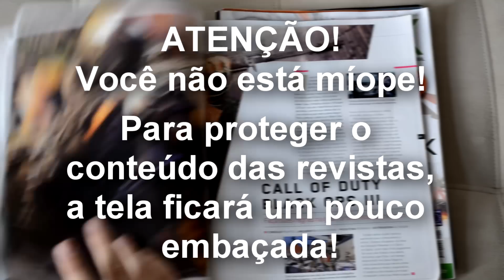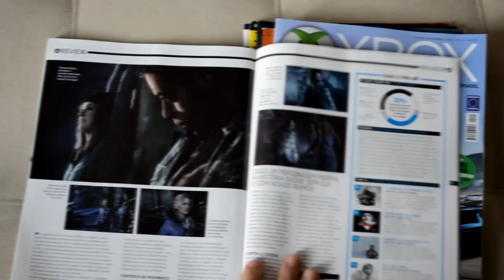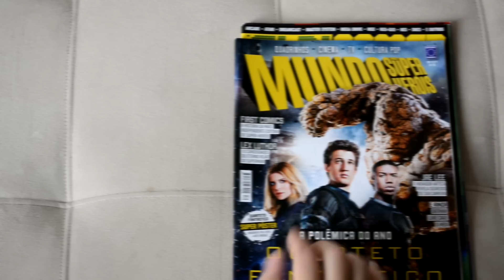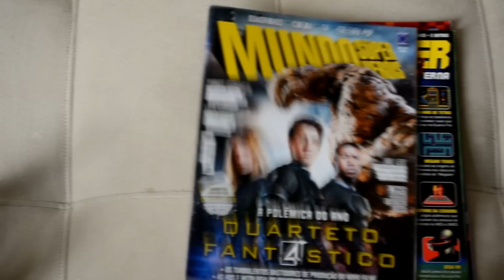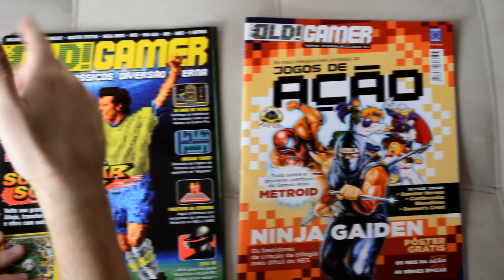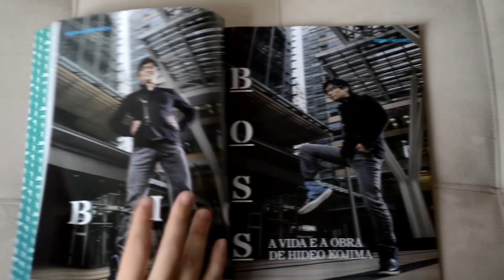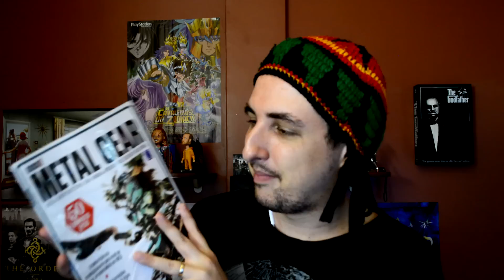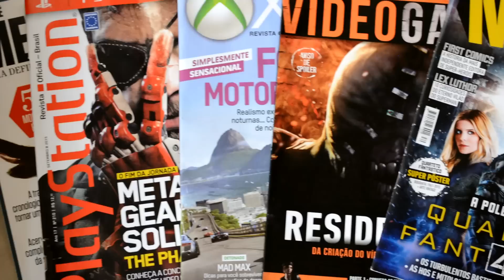Revistas de Games - Outubro (PlayStation, Xbox, Old Gamer,...) Editora Europa